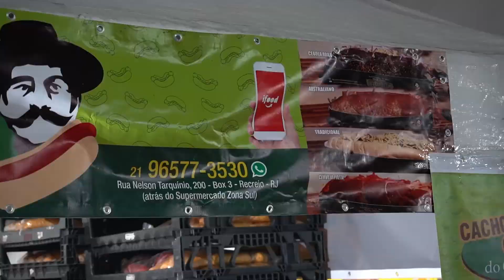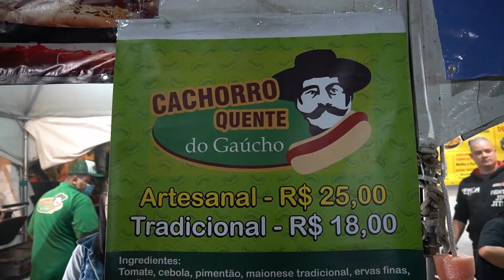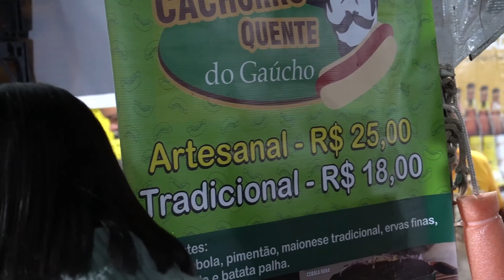CACHORRO QUENTE DO GAUCHO DE 1 METRO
O MELHOR CACHORRO-QUENTE ARTESANAL NÃO PERCA!

O melhor Cachorro Quente do Rio no conforto da sua casa!

CACHORROQUENTE ARTESANAL R$25.00
CACHORROQUENTE TRADICIONAL  R$18.00

Uptown Barra recebe evento

 1 Metro de Cachorro-quente.

Cachorro Quente do Gaúcho🌭

O Melhor 🌭 do Brasil! Méier: R. Magalhães Couto, 67 | Recreio: R. Nelson Tarquinio, 200

Friuzim gostoso pra comer Cachorro Quente, gostou da ideia? Então corre pra cá! 🏃🏃‍♀️🌭🌭🌭